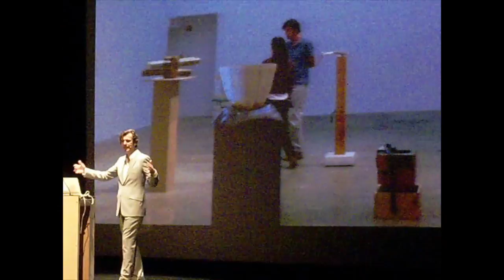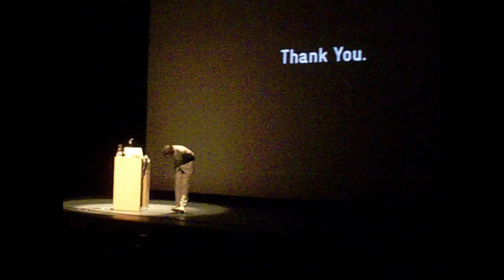The Real Happy Movie- Stefan Sagmeister